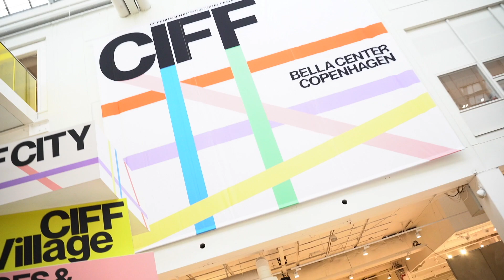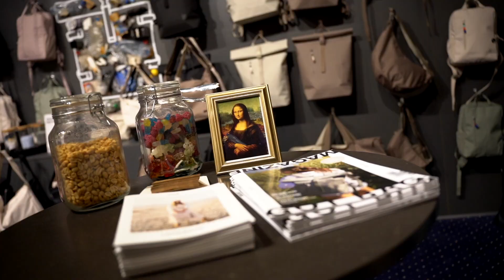DANKE CIFF KOPENHAGEN! Wir erobern ab jetzt auch Europa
CIFF KOPENHAGEN! ES WAR UNS EINE EHRE! ❤️

Wir waren vergangene Woche das erste mal auf der CIFF in Kopenhagen. Die erste internationale Fashion Week für uns.
Wir können nicht in Worte fassen, wie dankbar wir für all die Liebe sind, die uns nun auch europaweit entgegengebracht wird.

Die Tage in Dänemark, Leons Heimat, haben uns schnell gezeigt, dass Kleinigkeit bereit ist auch international für keine Probleme zu sorgen.

Vielen Dank an alle, die den Weg in Kopenhagen an unseren Stand gefunden haben, die tollen Gespräche und das fantastische Feedback zu uns und unserer Kollektion! 😍

EUROPA, wir sind BEREIT! 💪🏼❤️